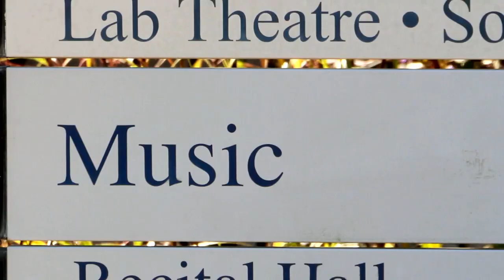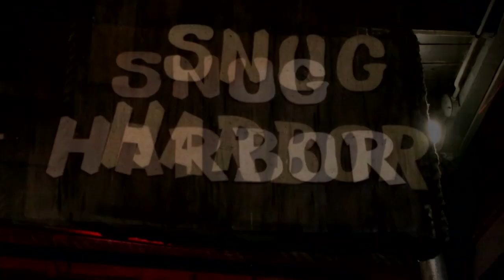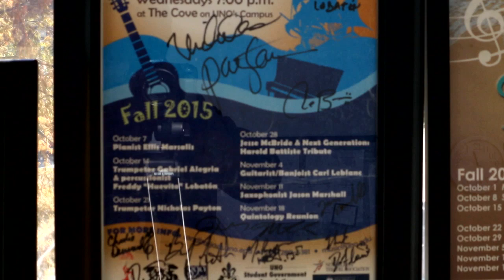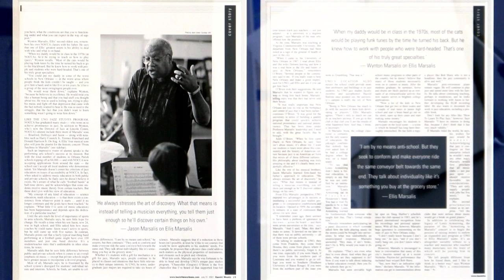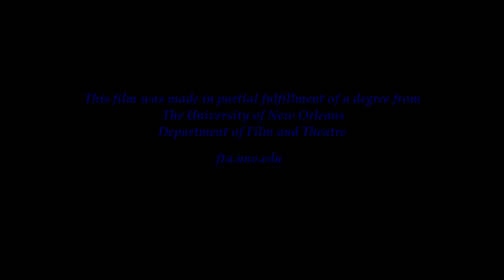Do You Know? UNO's Jazz at the Sandbar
This short documentary was made by David Stormy Leonard, a student in the Film and Theatre Department at the University of New Orleans.